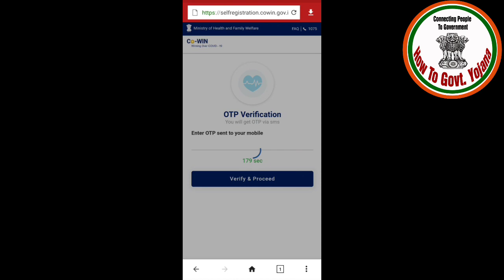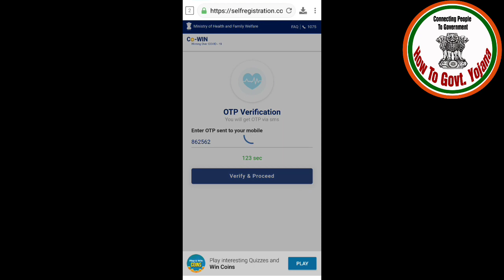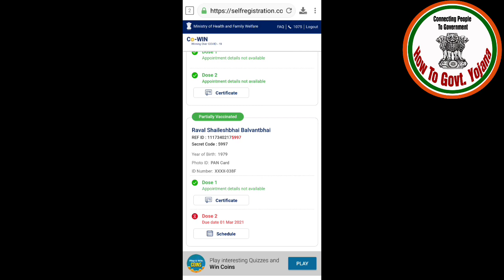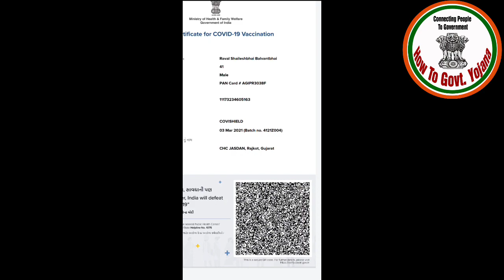Vaccine certificate on your mobile|વેકસીન લીધા નું સર્ટિફિકેટ મોબાઈલ દ્વારા મેળવો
Govt of india is trying hard to reach each and every person for vaccination. the vaccination program is going on very speedily. it is like compulsory for everyone to take vaccine nowadays.most of the people have taken the first doze of vaccine and some of them have taken the second one also.
it will be compulsory for everyone to take vaccine and get certificate of it. you have to show that certificate at each and every govt services like banks, railways, airport, etc. here we are showing you how to download that certificate in your mobile .